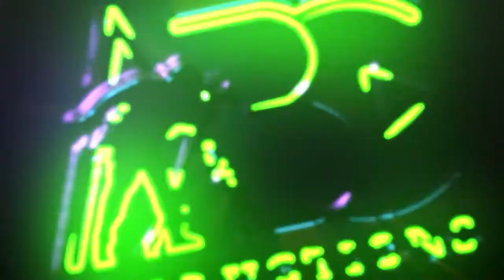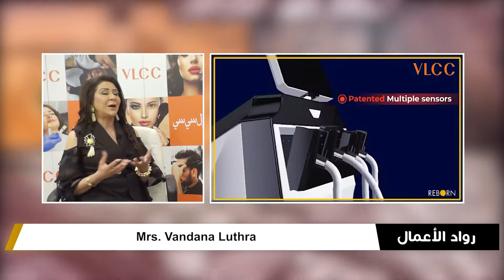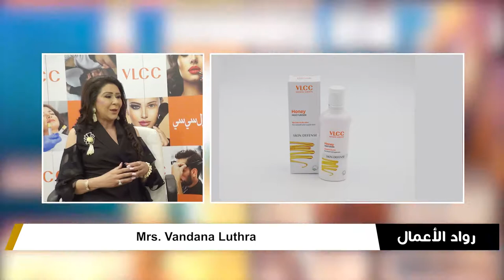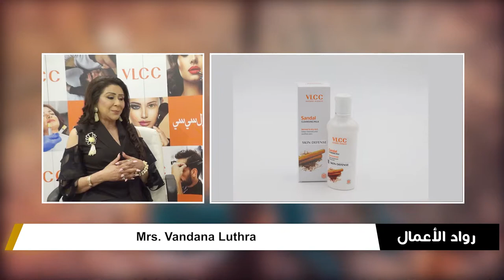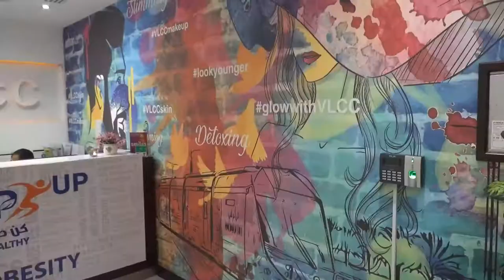Mrs Vandana Luthra Founder of VLCC Wellness and Beauty